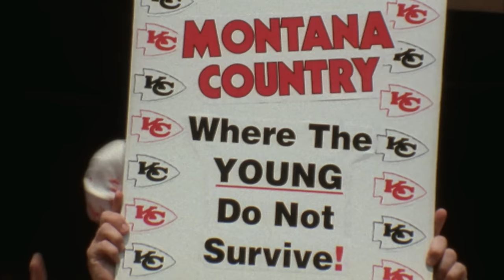Joe Montana vs. Steve Young | 49ers Legends Face Off in Grudge Match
Elliot Harrison revisits the 1994 grudge match between Joe Montana's Chiefs and Steve Young's 49ers.

NFL - YouTube.com/NFL